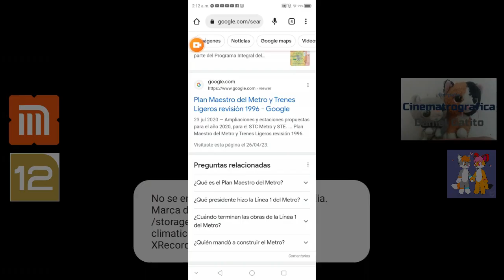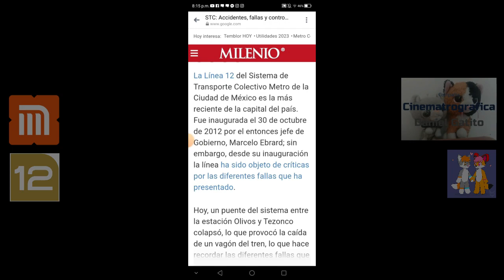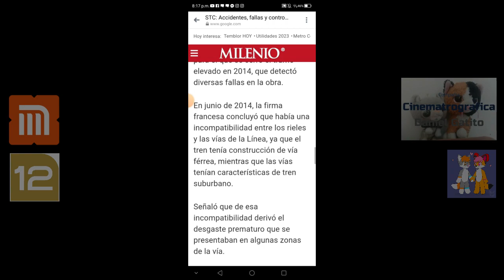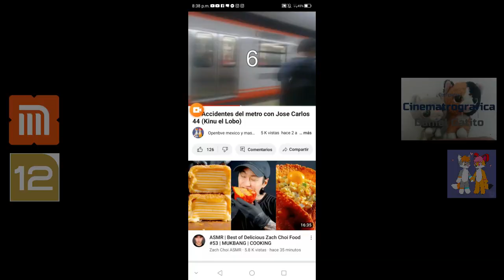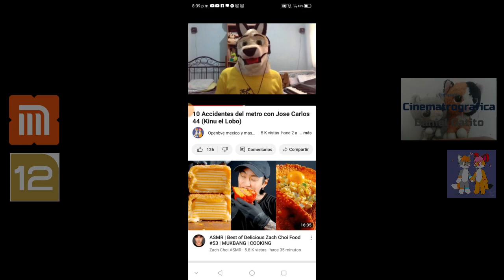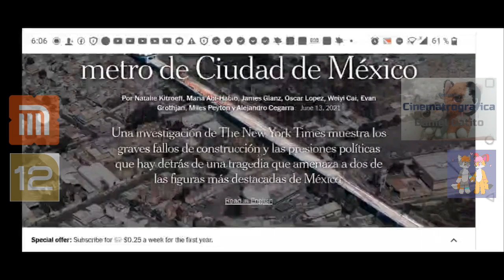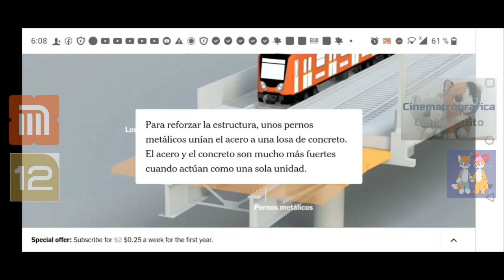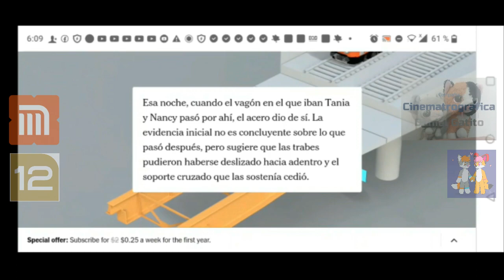Tragedia Linea 12 3/05/2021 (Video Documental)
(El vídeo fue grabado el Año pasado pero por fallas técnicas no se pudo subir hasta hoy
por eso se ve medio raro)

00:00 Intro
00:52 Presentación
03:31 Plan Maestro
09:18 Construcción de Línea 12
11:20 Inauguración de Línea 12
12:44 Primeras fallas de Línea 12
15:25 Sismo 19's 2017
18:37 Fallas estructurales 2020
19:44 Representación del Colapso
21:21 Colapsa Línea 12 (Imágenes fuertes)
23:14 Causas del Colapso
29:03 Outro

Música usada:
Intro:
Taswell - C418

Minecraft Credits - C418
Echo in the Wind - Aaron Cherof
A Familiar Room - Aaron Cherof
Falling 01 - Pony Town Fall Uptade
So Below - Lena Raine
Blank Holes - Jingle Punks
Intro album Intro by Black
Conforting Memories - Kumi Tanioka
Erther - Silent Partner
Left to Bloom - Lena Raine
Firebugs - Lena Raine
01 Broom - Pony Town  Bulding Tools

Outro
So much more to me - Fluttershy

Imágenes Utilizadas
STC Metro
Plan Maestro 1985 y 1995
Milenio

Clips Utilizados
Efekto Televisión
Viviendo Con Diabetes
Octavio Espinal
La Tercera
Yulay